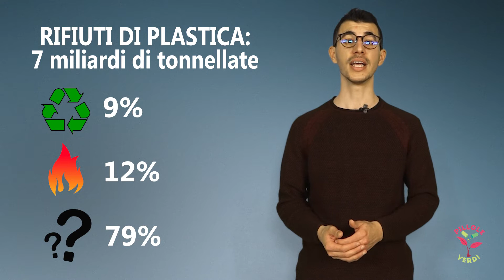PILLOLE VERDI | Ep.3 - La seconda isola più grande al mondo è di plastica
Sono sei le “isole di plastica” che si trovano nei nostri oceani. La più estesa si trova nell’oceano pacifico e, secondo le stime più recenti, potrebbe avere un’estensione di circa 2 milioni di chilometri quadrati. Se si trattasse di un’isola vera e propria – anziché di un enorme cumulo di rifiuti – sarebbe la seconda più estesa al mondo, dopo la Groenlandia.